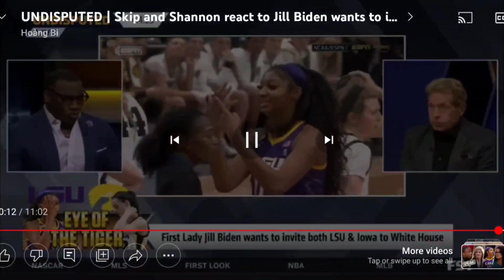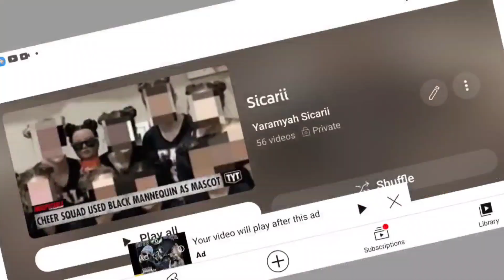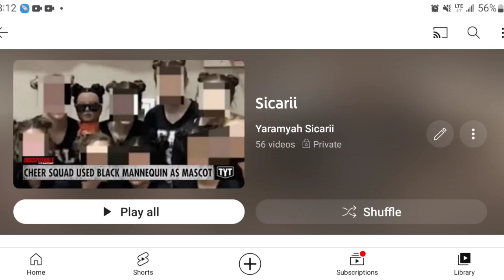Jill Biden Wants Angel Reese's LSU And The Losers To Come To The White House?